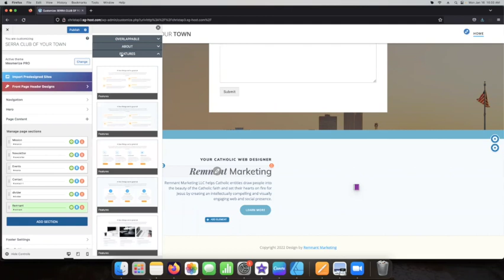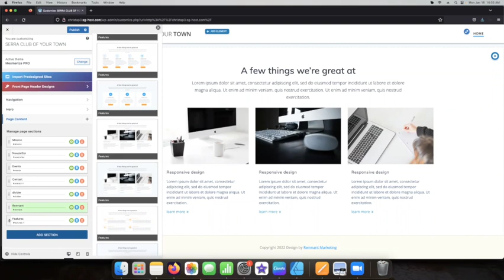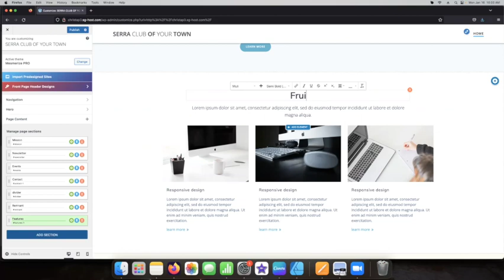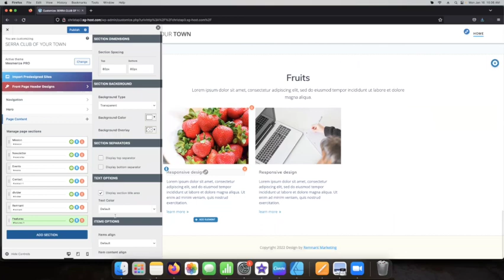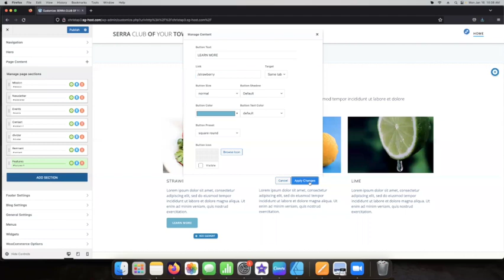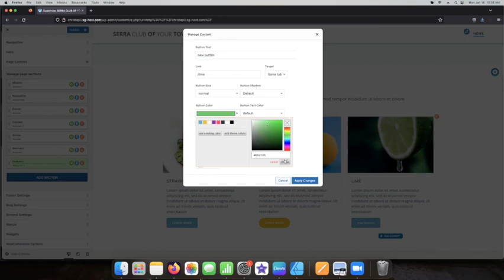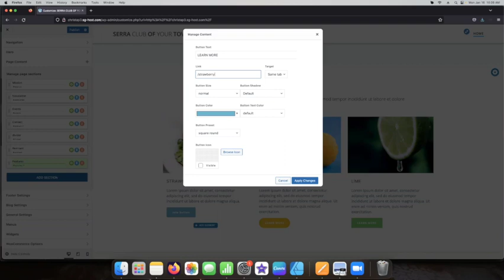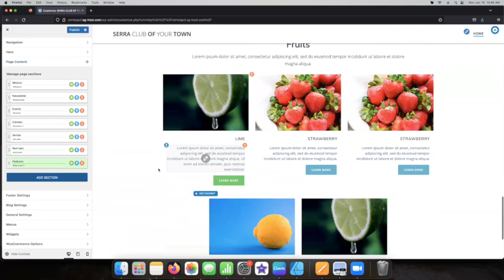How to use Mesmerize Theme and create a Section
Remnant Marketing uses the ExtendThemes Mesermize theme to make managing and editing your website easy!  Here we demonstrate adding a section to a page, selecting one of the "Features" predesigned sections, and working with the image, button, and text elements.